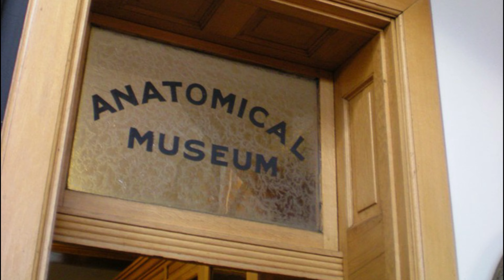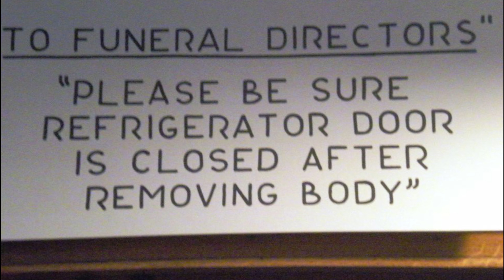Ghosts of Central State Village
Tonight, we'll be travelling through a prominent historic neighborhood on the west end of Indianapolis, Indiana... that once played host to a massive state hospital... and where it's rumored the tortured souls of all those who perished within still roam. Are you ready to brave the ghosts at Central State Village?

Photos:

"1895pathology" by Mlzoiss is in the Public Domain

"Central Indiana Hospital for the Insane, 1903" by Unknown author is in the Public Domain

"1886powerplant" by Mlzoiss is in the Public Domain